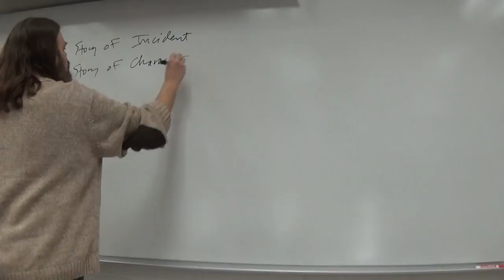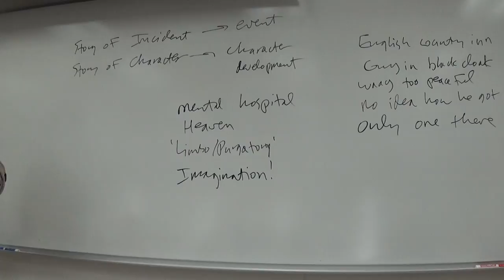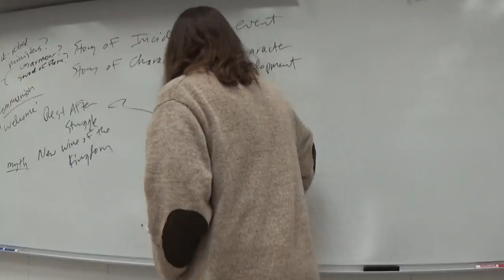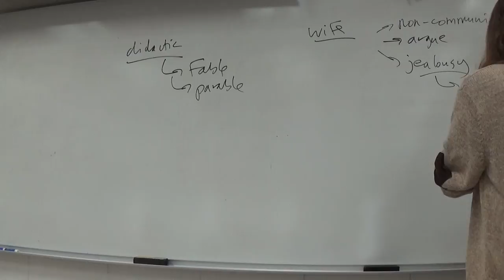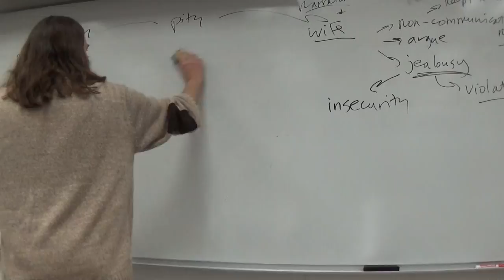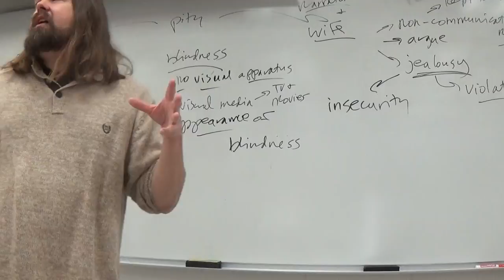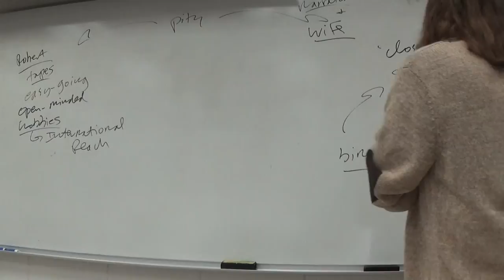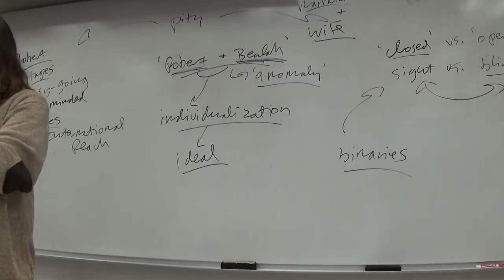Composition II Arthur Machen's 'The Soldier's Rest' and Raymond Carver's 'Cathedral'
Demonstration of close reading techniques on Arthur Machen's short story 'The Soldier's Rest' and Raymond Carver's 'Cathedral.